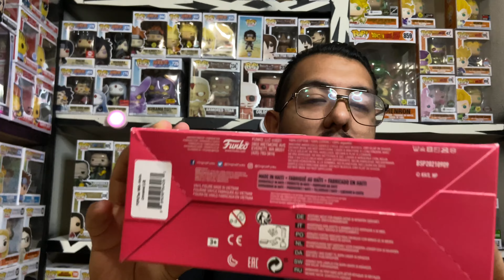Funko pop Unboxing Himiko Toga!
Les traigo unboxing del paquete de funko pop con camiseta de Himiko Toga exclusiva de GameStop!